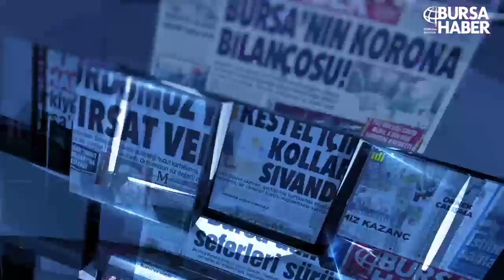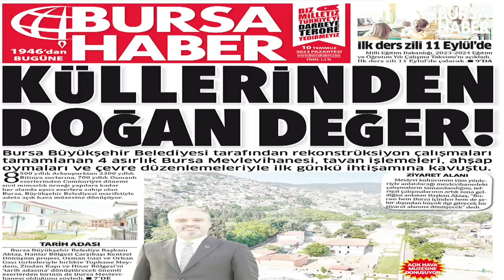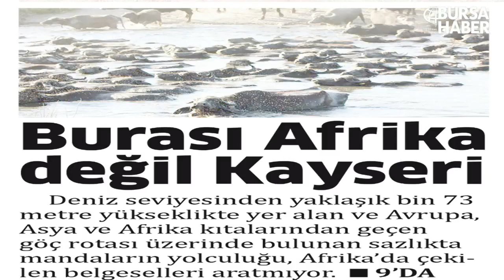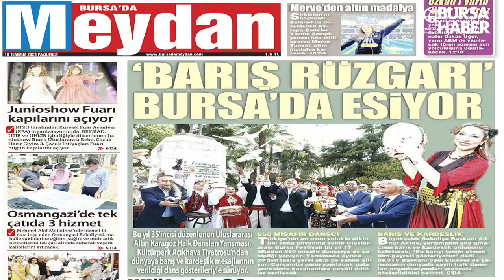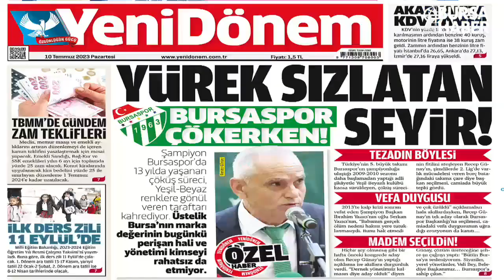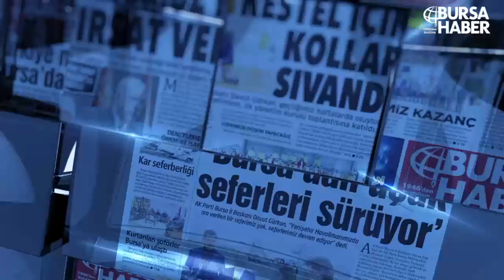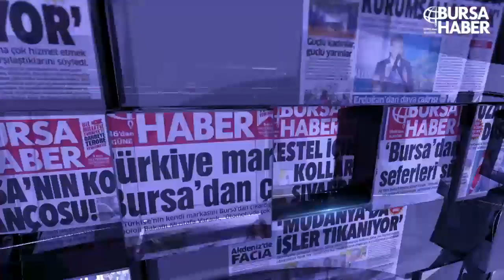Gazete Turu 10-07-2023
Yasemin Düzdağ ile Günaydın Bursa